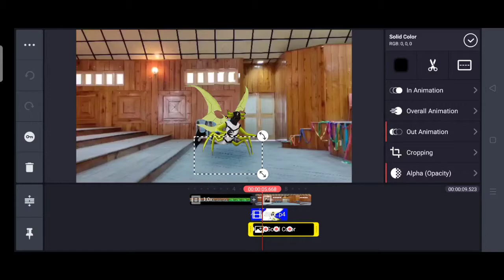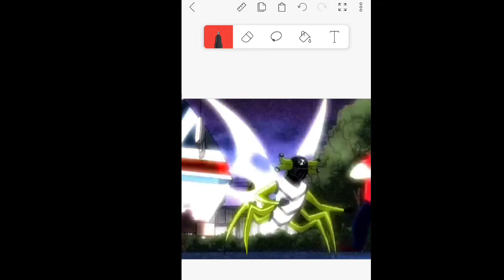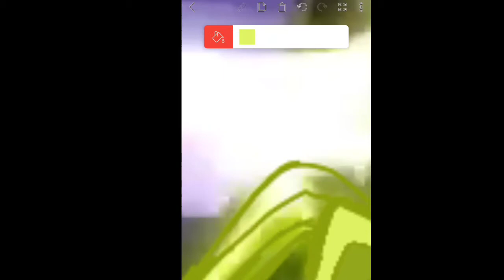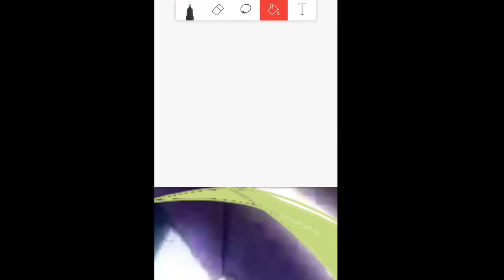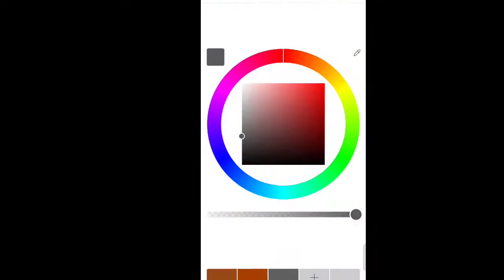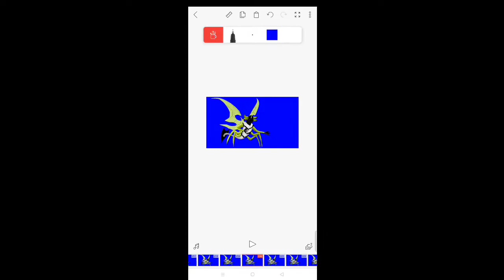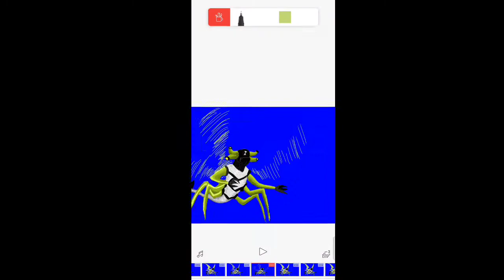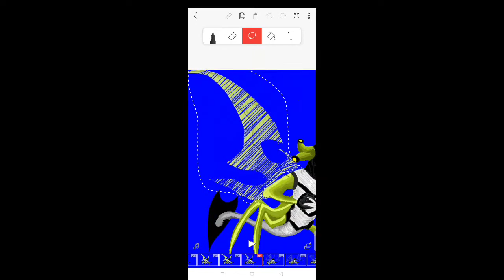flipaclip realistic ben 10 stingfly transformation tutorial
Ben 10 RATH TRANSFORMATION TUTORIAL real life:-

download stinkfly blue screen:-

dust effects used:-